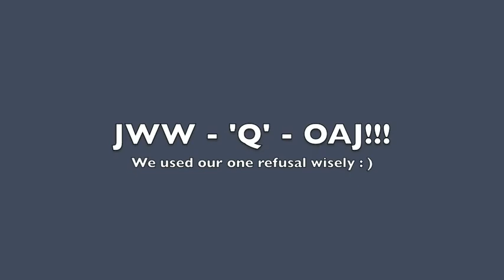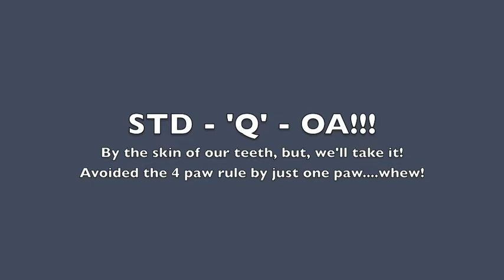McCook_1_02_10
What a difference a new day makes! F.A.S.T. ? We ran F.A.S.T. ? All I seem to be able to remember is the STD 'Q', the JWW 'Q', and Rae finishing her OA & OAJ : )